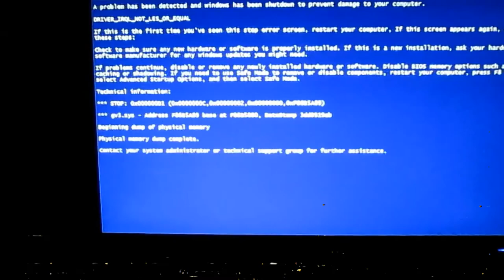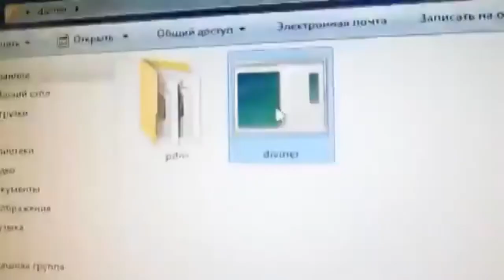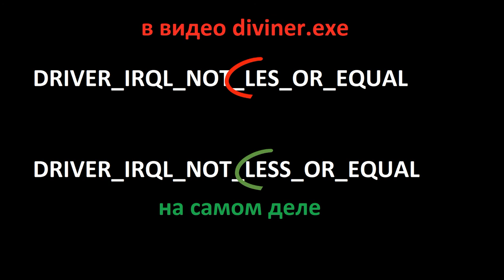разоблачение смертельного файла diviner.exe | разоблачения на смертельные файлы | первый выпуск